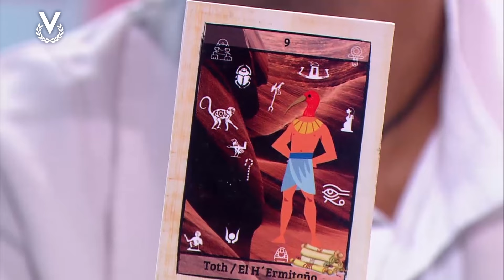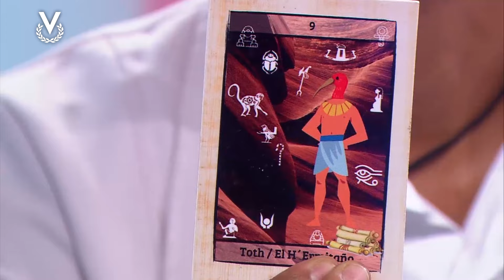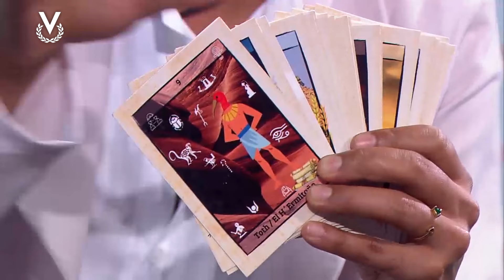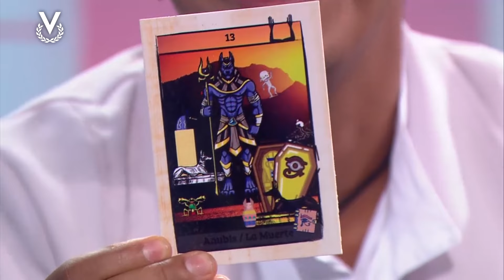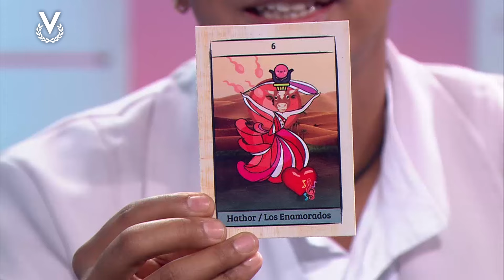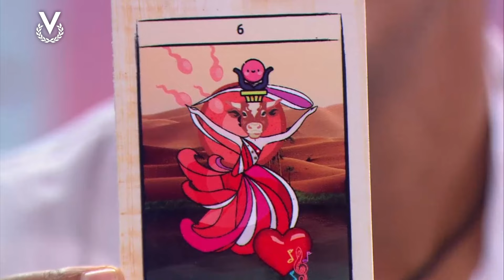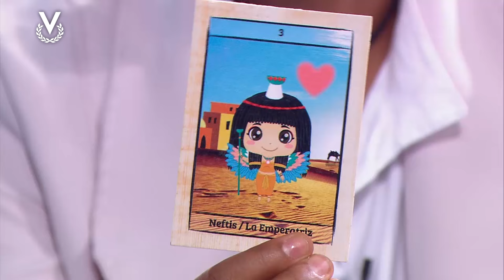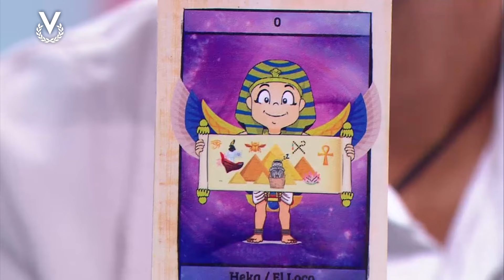Conoce todo lo que oculta el tarot egipcio junto a Kleiver Rojas en Los Astros